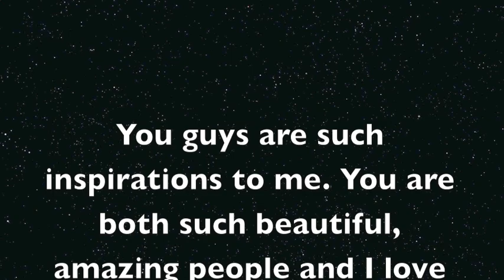HAPPY 16TH BIRTHDAY PEYTON AND SPENCER LIST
Just a video to wish my incredibly amazing idols, Peyton and Spencer List a happy birthday. The background music is from a video that Peyton uploaded of her singing Its Time by Imagine Dragons. I hope you like it :))) video made by ayla